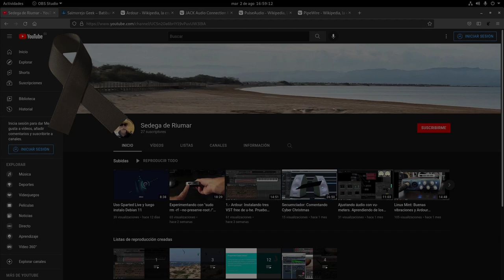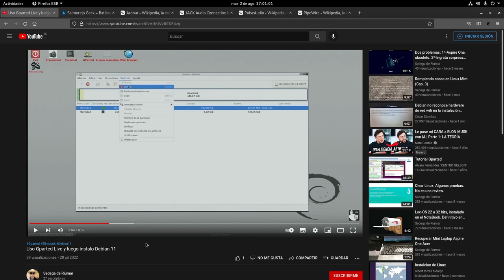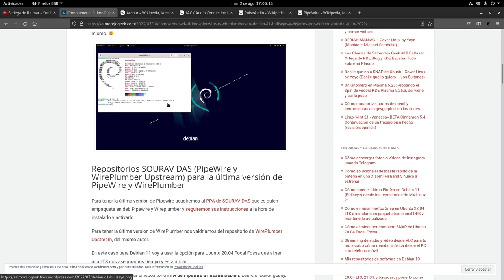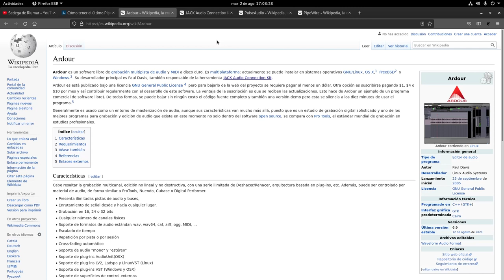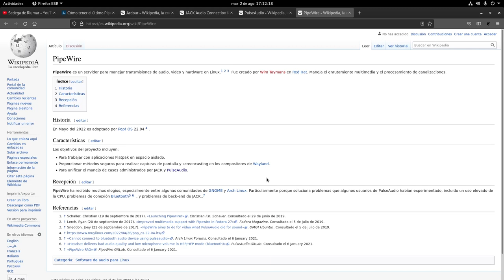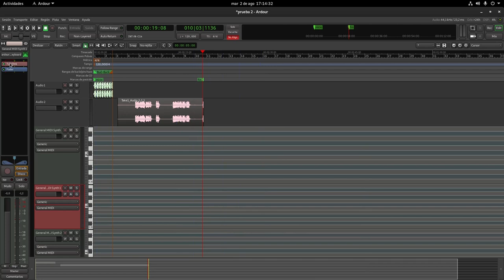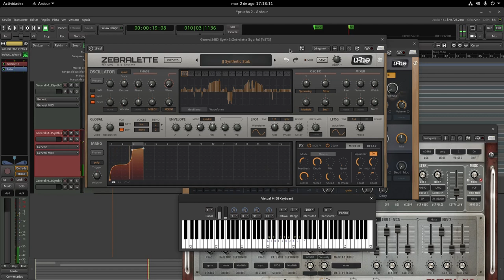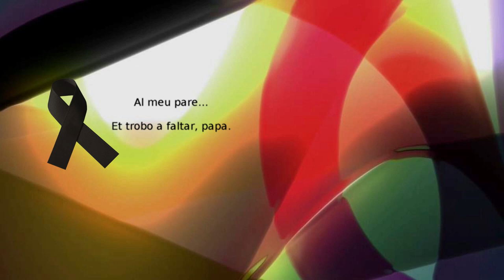2.-Ardour: Probado en Debian 11. Experimentos fallidos. Instalo VST TyrellN6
Saludos. En un contexto de duelo personal he podido publicar este vídeo:
Al final del mismo, pruebas con el VST TyrellN6 de u-he, instrumento virtual que me faltaba por instalar.
1. Según los consejos de @JoseGDF , otras fuentes y mis pruebas, Ardour oficial funciona perfectamente con su ecosistema (Pulse Audio, Jack, KXstudio, etc), siendo muy problemático con el server PipeWire.
2. Logicamente, en Debian 11 (en la que se basan sus derivadas) a priori, no he tenido problemas con Ardour oficial. (Hasta llegar al momento de instalar PipeWire. Magnífico tutorial en @SalmorejoGeek
3. Ardour instalado desde alguna tienda o repositorio, no instalará ninguno ne los "servers" citados, (al menos en mis pruebas), quedando circunscrito a tu sistema de áudio. En mi caso, no he sabido conectarlo a OBS en ninguna de las distros probadas. Ni siquiera me lo ve el Patchbay Carla. Solo por eso, no me sirve para realizar los vídeos.
4. Por último y finalizando esta série de "experimentos", lo probaré en la distro multimedia por definición: Ubuntu Studio, totalmente desaconsejada por @JoseGDF al tener por defecto "Ubuntu Studio Controls" y tener ciertas incompatibilidades con Cadence. A ver que conclusiones saco para el próximo vídeo.
Saludos y hasta pronto.